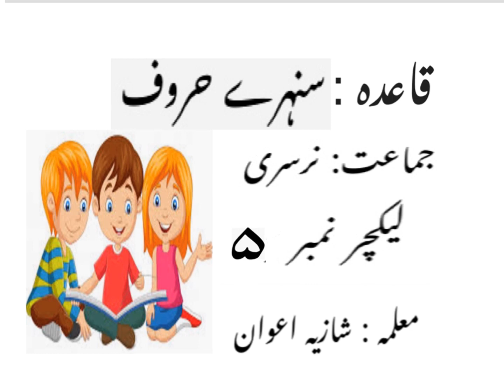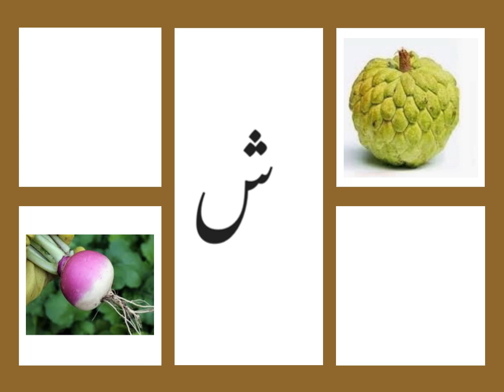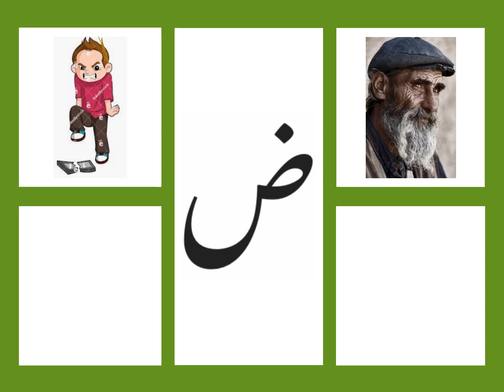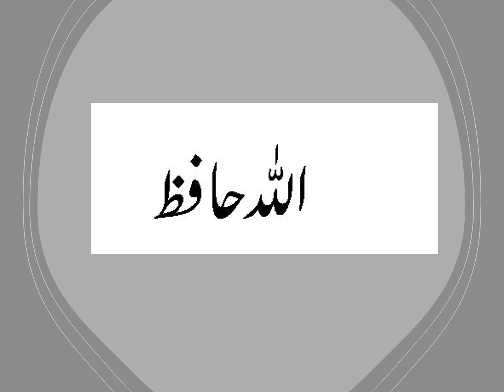Nursery Urdu - Lecture 05